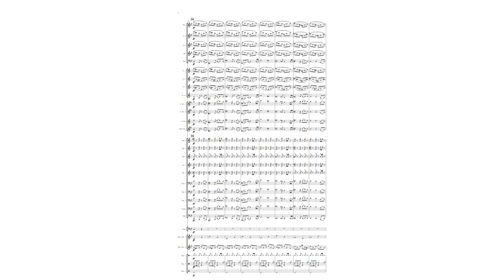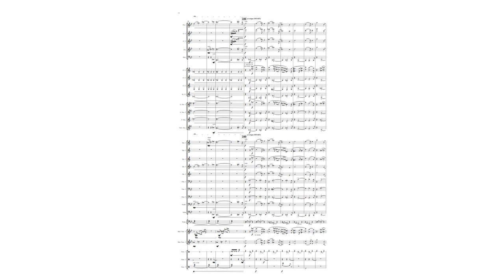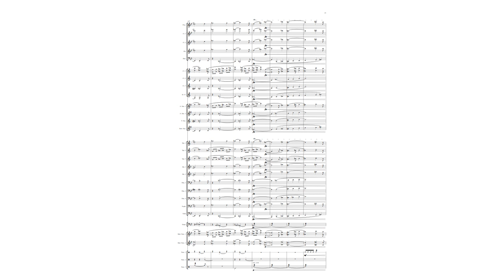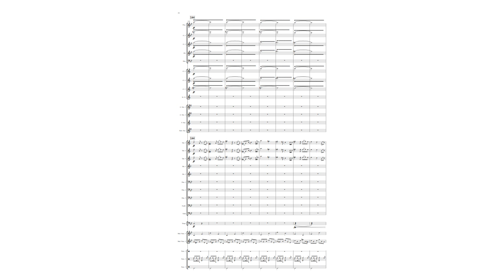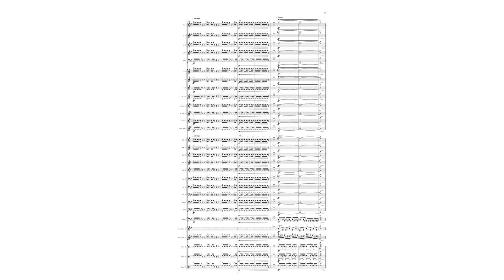Brandon Nelson - To New Horizons (concert band)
I think we're all aware of local band programs that take on a certain legendary quality over the years. In my area, one such program is that at
Kingsford High School (Kingsford, MI). For many years, under the leadership of Ben Sherk, the KHS Bands attained a very high level of musicianship
and, in the case of the marching band, showmanship. The whole community fell in love with its unique band program.

Of course, one person can't keep going forever, and so, at the beginning of the 2022 school year, Mr. Sherk handed over his baton to Jacob Barnby. It's always a formidable challenge to "fill the shoes" in a legendary program, but through intelligence, determination, and lots of community of support, Mr. Barnby has successfully begun a new chapter for Kingsford.

With this piece, I want to both honor the incredible legacy of Mr. Sherk and to wish Mr. Barnby and the whole Kingsford community many continued years of great music making!

Onward to new horizons!